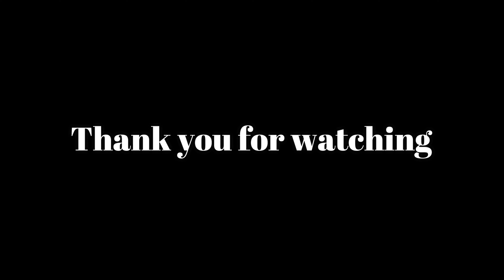野洲市 弥生の森歴史公園